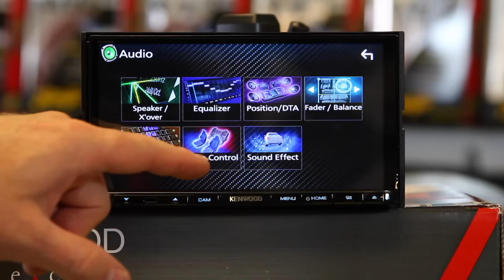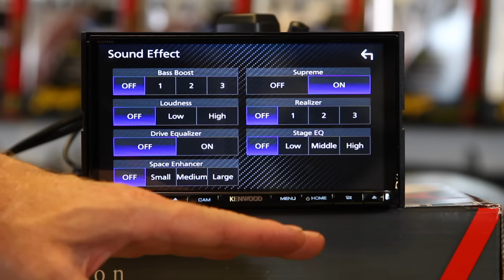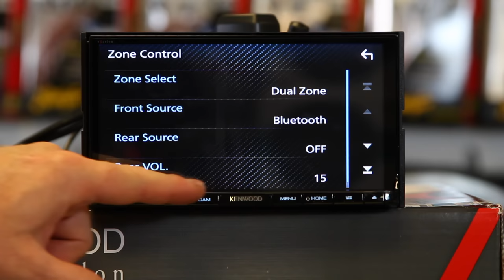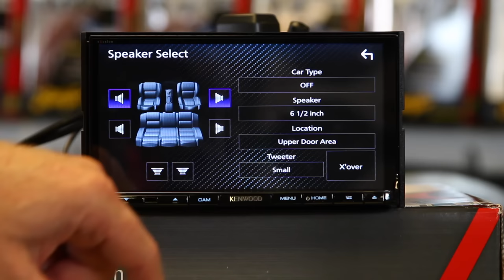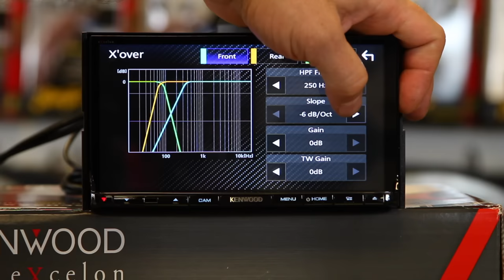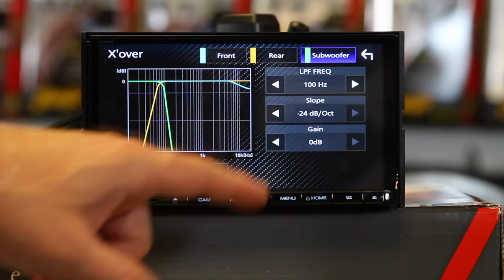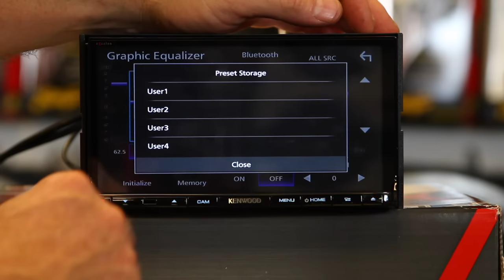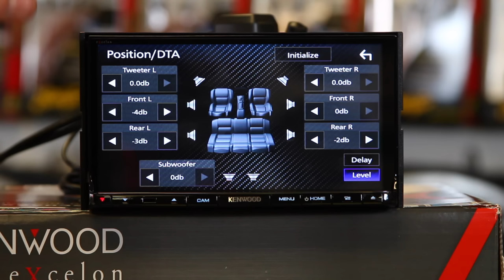How to use EQ, Xover, and Time Correction on the Kenwood Excelon radios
In this video we show you all the new features and settings in Kenwood new EQ section. This Video is for the model radio DNX983s, DNX693s, DDX9903s , and the DDX6903s.
We dig deeper into features and how to's for all the models.